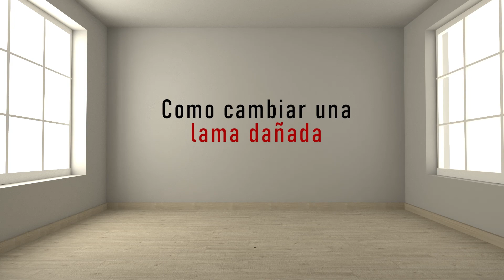FAUS FLOOR - Cómo cambiar una lama dañada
Más videos de instalación en nuestro canal